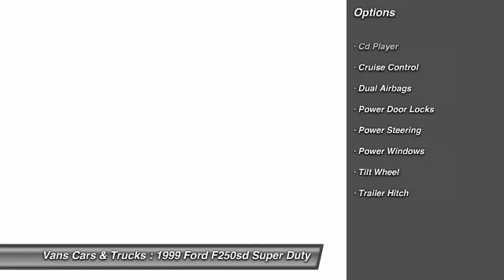1999 Ford F-250 Super Duty Brooksville FL 34601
1999 Ford F-250 Super Duty